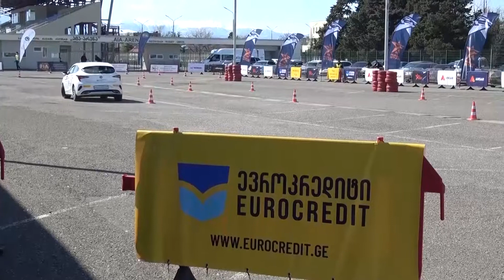ქუთაისში "აია არენა"-ს ავტოსადგომზე FIA Rally Star Georgia - ს დასკვნითი შესარჩევი ეტაპი გაიმართა